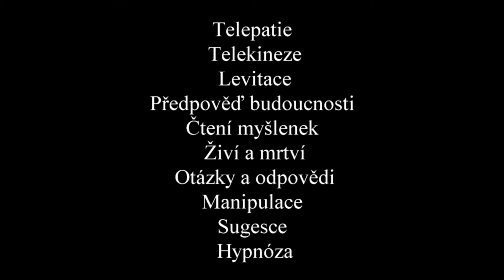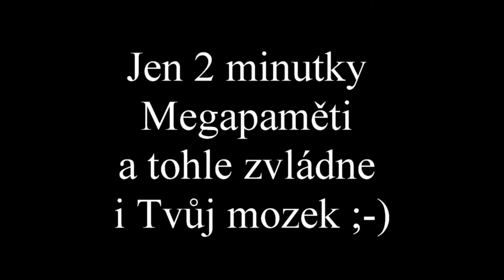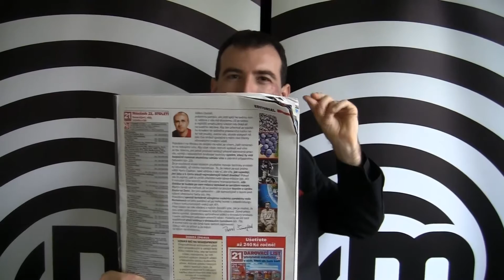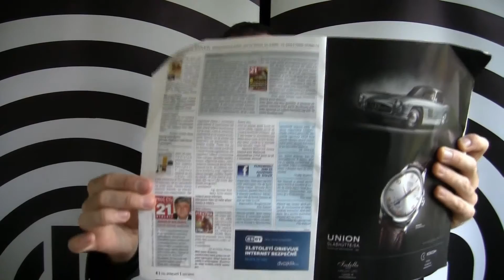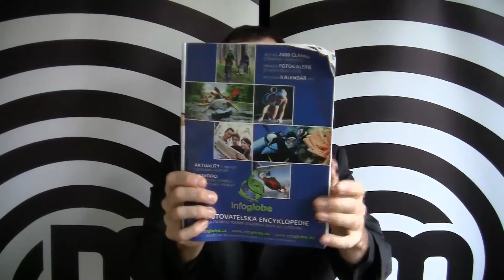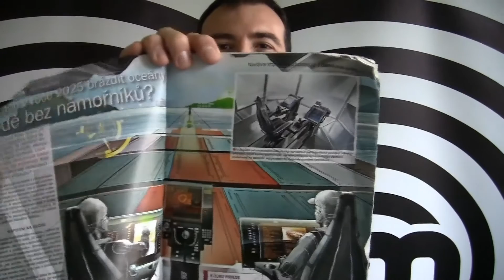Škola Mentalismu! Lekce Telepatie, Telekineze, Čtení myšlenek, Hypnóza, Manipulace Mysli! Mentalista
Zajímá Tě Mentalismus, Kouzla a Iluze? Tady máš další odkazy, kde se učit. Ahoj všem! Jakub

P.S.: Klidně napiš komentář s dalšími dotazy, rád odpovím. Magie s Tebou! Jakub Vosáhlo